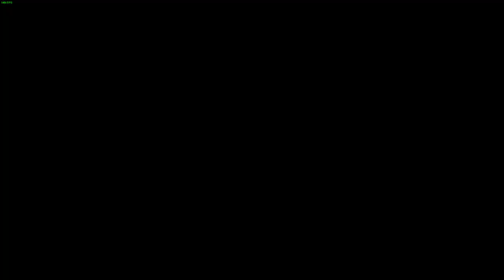Part 69 My First Time Playing Divinity Original Sin 2!